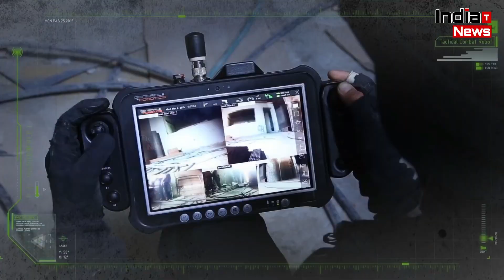5 सबसे खतरनाक मिलिट्री रोबोट | 5 Dangerous Military Robots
India Trending News (ITN) : Friends, military weapons are being made on a large scale today. If today's advanced weapons are compared to the weapons of the time of the old world war, then the technology we are using today is fantastic but now is the time when robots will go to war for humans and think of such a battle About only technology and robots. So today we are going to tell you about some such amazing weapons.